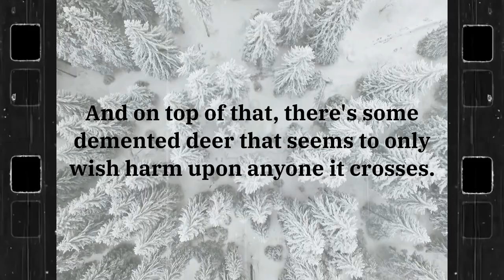MOJF - THL BOOK 4: Title and Synopsis Reveal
Here it is! Now that I've finished the final draft and formatted the book, I'm revealing the title! I do not have a set release day yet, but once I recieve my proof copies and make sure everything is all good, I will be more deadset on a date to publish this amazing book! I honestly love it a lot and (don't judge) but it's made me what it to already be Christmas. Ahhh it's just such a good time of year, the feeling, the kindness all around :D (though I can't say snow cause it doesn't snow where I live D:)